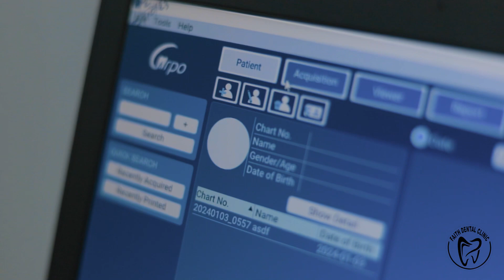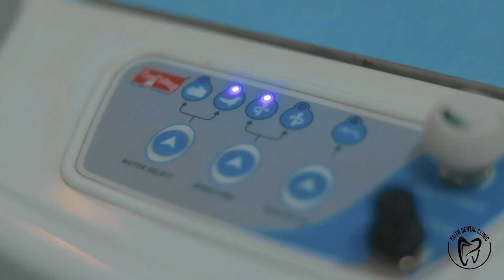Faith Dental clinic || by Dr. Paominthang Taithul || Location: Nehru Marg Junction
FAITH DENTAL CLINIC is one of the most trusted dental clinic in our town Lamka. With the most advanced technology and wonderful service from Dr. Paominthang Taithul
B.D.S, FAITH DENTAL CLINIC offer you the following services:
• Dental Checkup
• Tooth Extraction
• Teeth Cleaning
• Root Canal treatment
• Dental X-Rays
• Cavity Fillings
• Denture
• Crown&bridge
• Bleaching/Whitening
• Dental Aesthetics